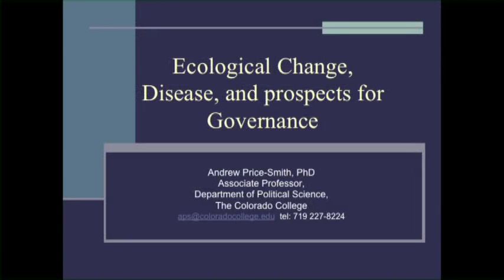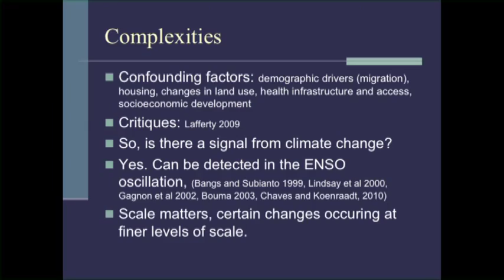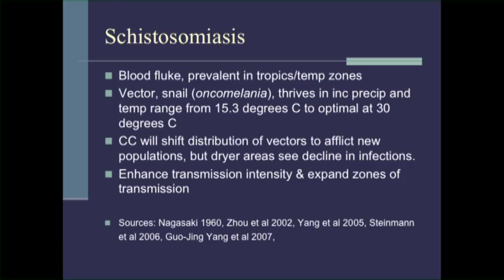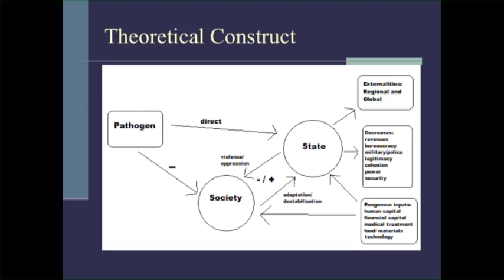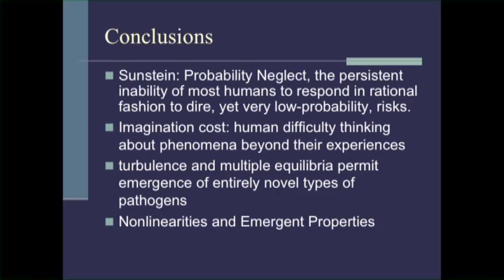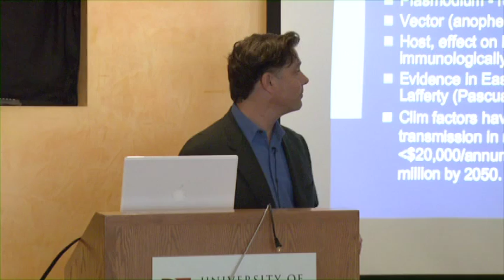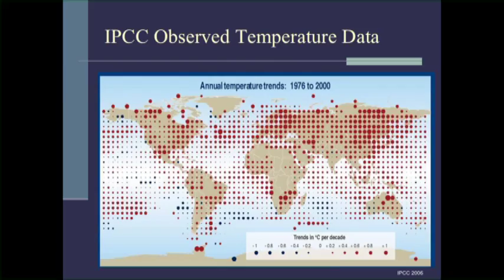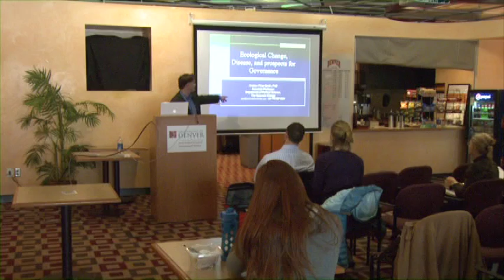Ecological Change, Disease, and Prospects for Governance - Andrew Price-Smith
Humanity is confronted with a world of profound and increasing ecological disequilibrium, including the prospect of significant climate change.  Dr. Price-Smith analyzes the manner in which global environmental change 'may' affect the global spread of disease, looking at preliminary evidence from the natural sciences. He then examines the effects of several infectious diseases (malaria, dengue, schistosomiasis) on human capital, and assesses their likely impact on economic productivity, and the body politic.